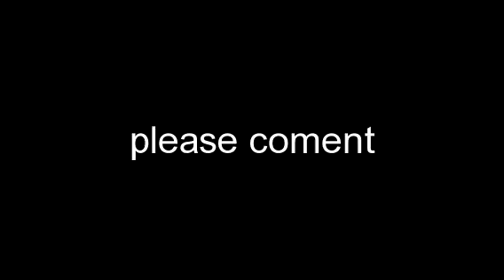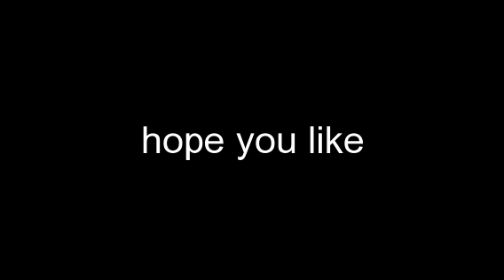wirten in the stars funny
Effect used: "Fast Forward". Create your own